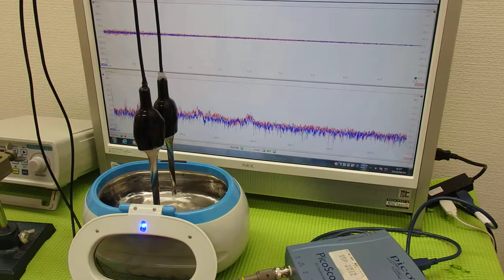超音波の音圧測定解析システム ultrasonic-labo